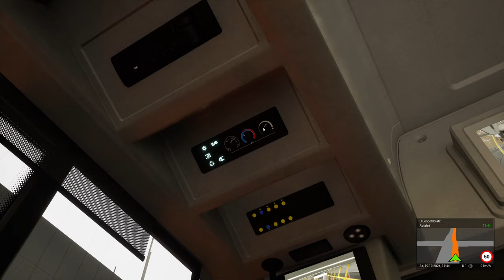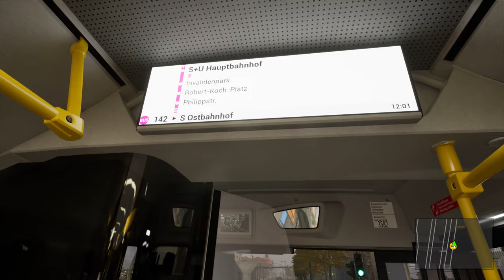NEW LINE 142! | The Bus - Gameplay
Gameplay of the brand new Line 142

PC Game: The Bus
!Early Access Gameplay!

MERCEDES
CITARO
BUS
THE BUS
GAMEPLAY
UPDATE RELEASE
BERLIN
SIMULATOR
SIMULATION
REALISTIC
BUS DRIVING
AUTOMATIC
AUTOMATIC_SIMULATION
AUTOMATIC THE BUS
NO COMMENTARY
ULTRA GRAPHICS